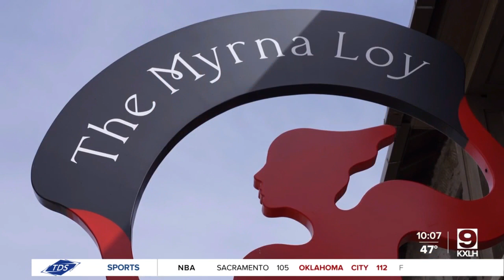Foundation for Montana History awards grant to the Myrna Loy